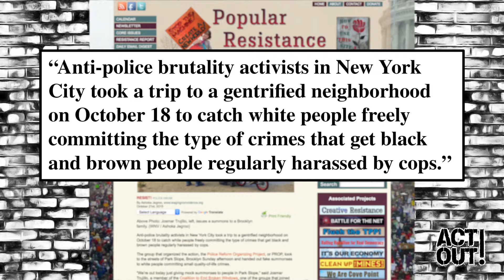Yes, white privilege is a thing and if you’re white, you have it.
And here’s how I know...